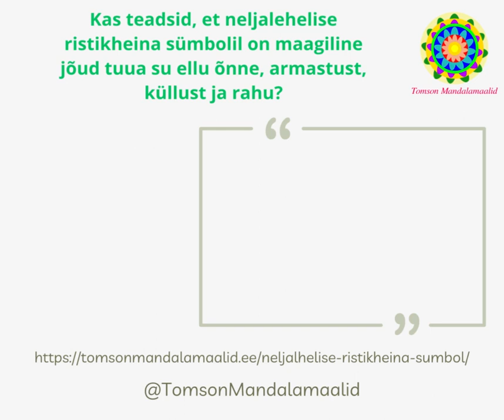Neljalehelise ristikheina tähendus - võimas õnne toov sümbol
Haruldast neljalehelist ristikheina on alati peetud hea õnne toojaks, mis meelitab Su ellu küllust, armastust ja rahu.

Kui soovid rohkem teada saada neljalehelise ristikheina tähendusest, siis loe täpsemalt minu blogist: